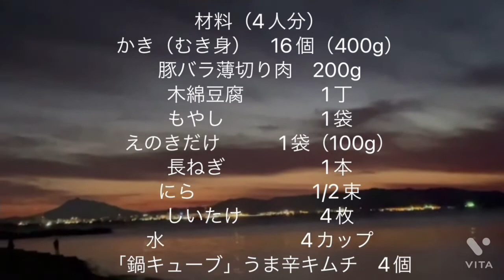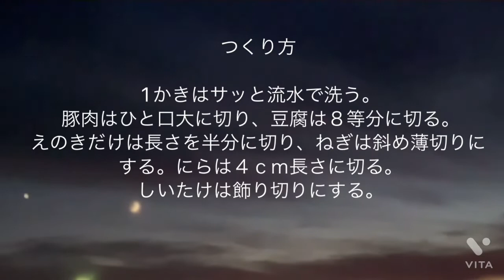人気お鍋ランキング10 レシピありPopular hot pot ranking 10 recipes available 😉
10th place oyster hot pot#うま辛かき鍋